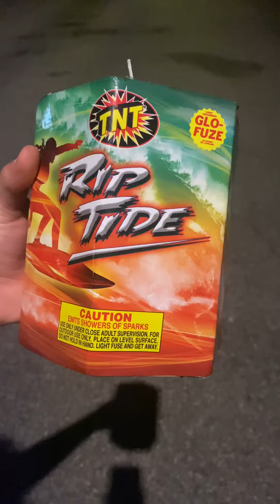Rip Tide ~ TNT Fireworks(CLOSE UP)